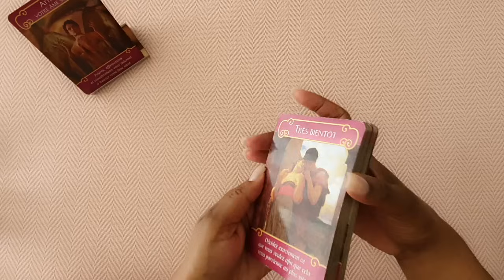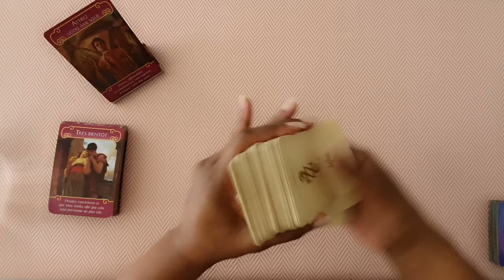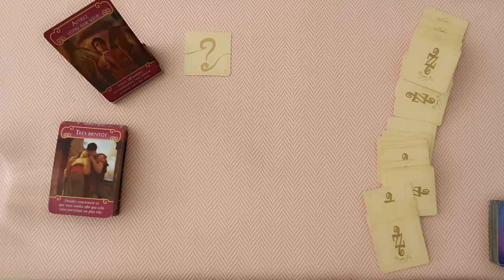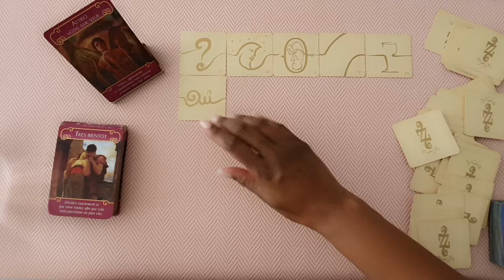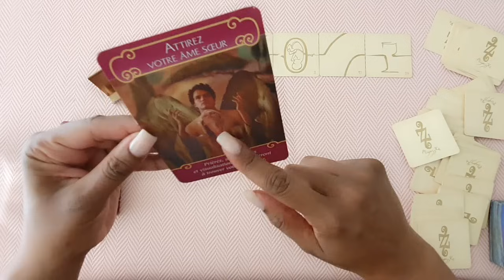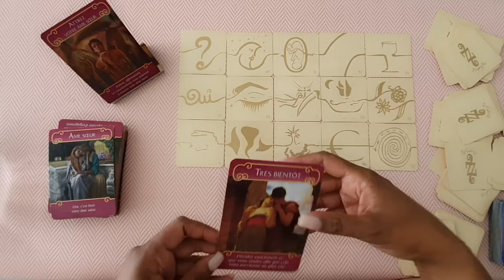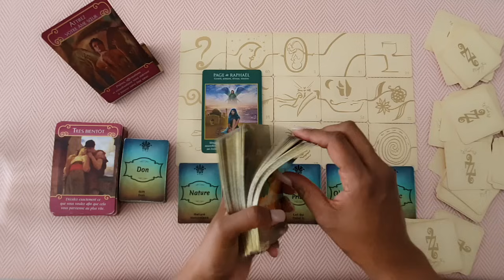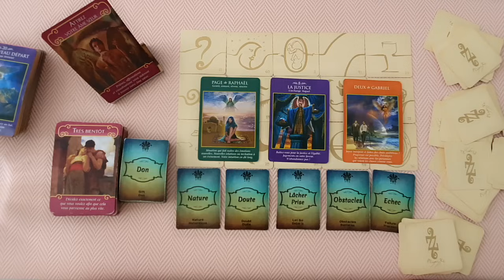LION ♎ JUILLET2024 SENTIMENTAL - UN AMOUR À BÂTIR 💖💖💖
Bonjour,
Pour assister à la conférence, il vous suffit de cliquer sur le lien ci-dessous :

Je vous remercie de votre soutien continu et de votre intérêt pour mon travail.
J'espère avoir le plaisir de vous retrouver lors de cette conférence inoubliable !